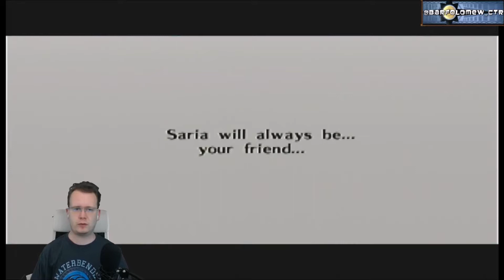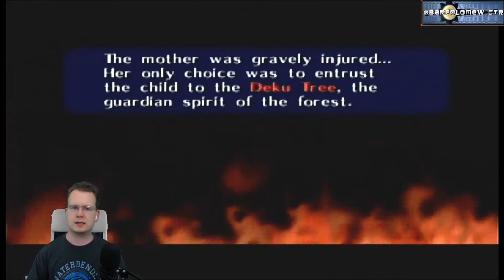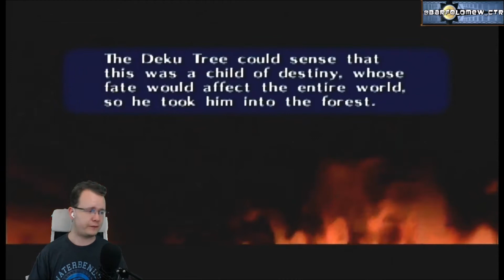Barf Plays: Ocarina of Time P11 - Last Chance to Prove I'm a Good Gamer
Game footage of The Legend of Zelda: Ocarina of Time.
Released for the Nintendo 64 in 1998.